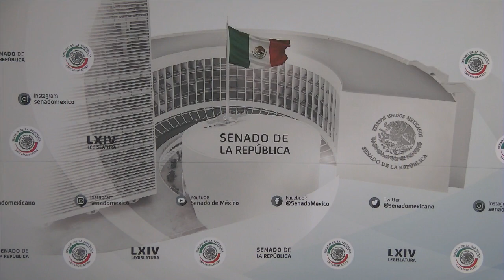“Diálogos”, organizado por la Junta de Coordinación Política y ASPEN Institute México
“Diálogos”, organizado por la Junta de Coordinación Política y ASPEN Institute México, del 26 de febrero de 2020